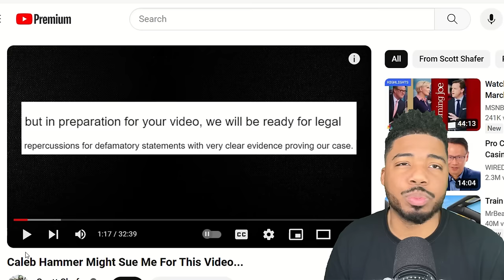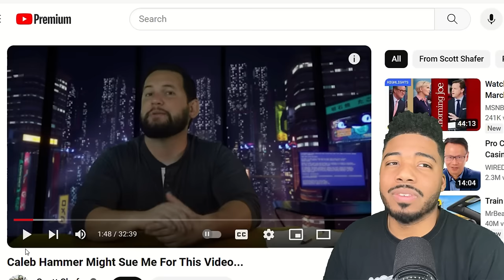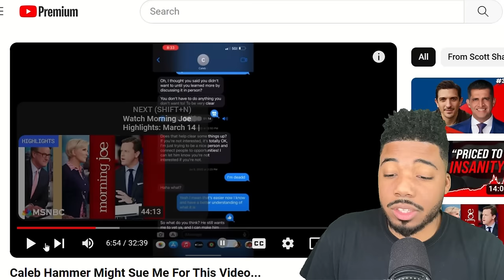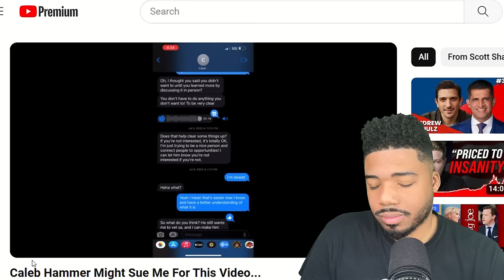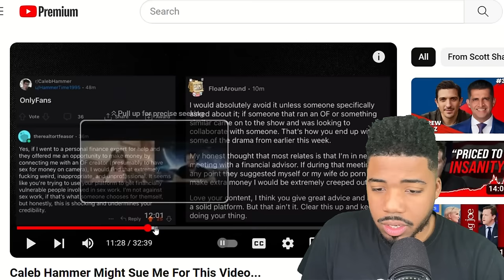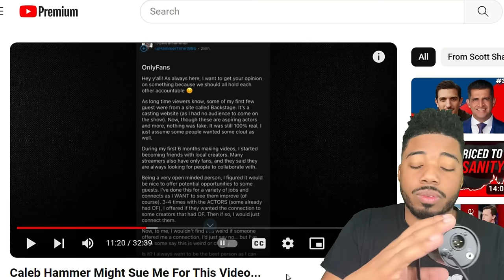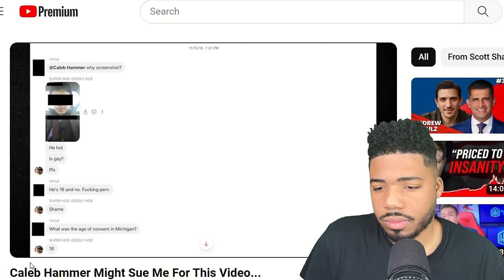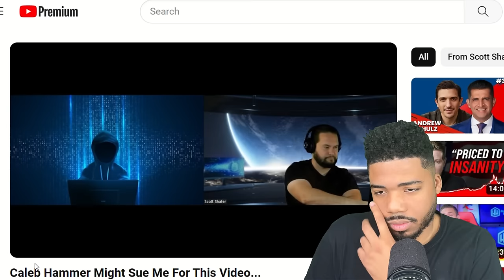Scott Shafer EXPOSES Caleb Hammer!